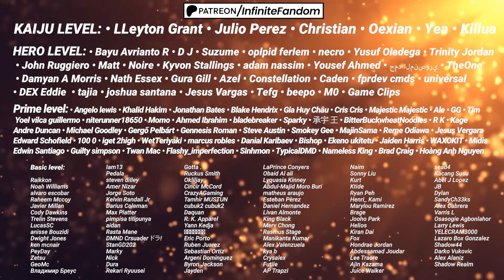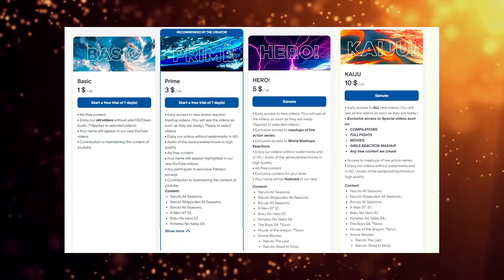Sakura Blossoms! | Naruto Ep. 32 Reaction Mashup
Live Action Reaction Mashup Channel 👉🏻▶️ Whatch it in HD (No watermarks) Uncut